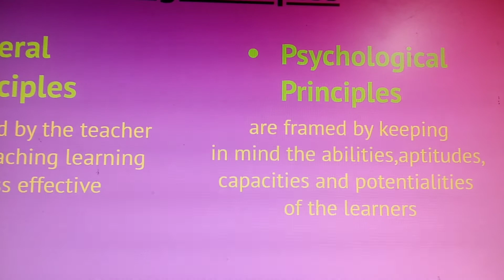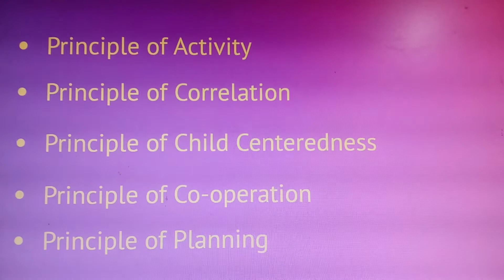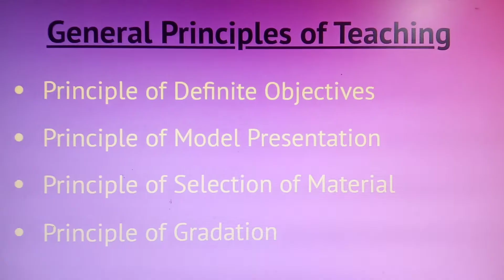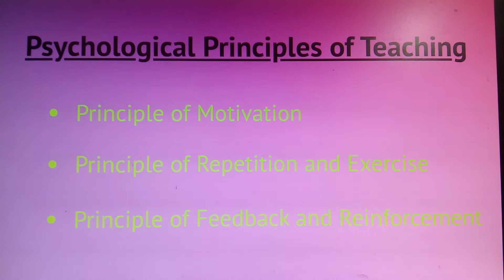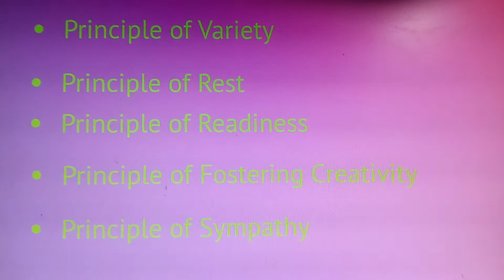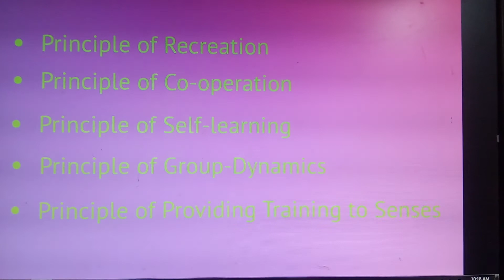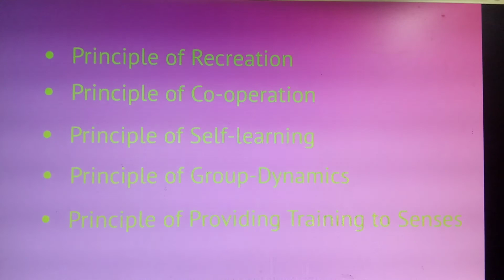Principles of Teaching and Learning/B.Ed, B.A.B.Ed/Teaching Learning Process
Hey Everyone, this is video is helpful and is about the principles of teaching
for B.Ed, BA.B.Ed(integrated courses), D.El.Ed and other education students & learners.👌
Aim of Video- Principles of Teaching
This video is supervised by Mrs.Anu Bala (assistant  professor ) who has about 13 years of Work Experience in this field  of Education✨